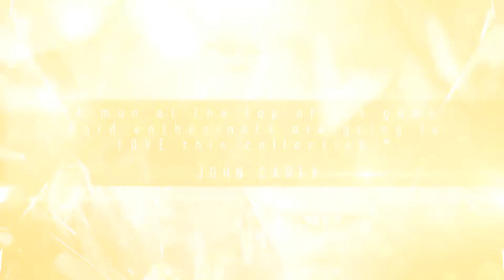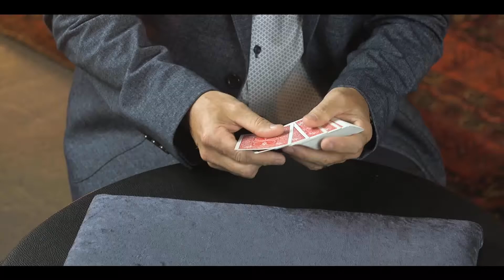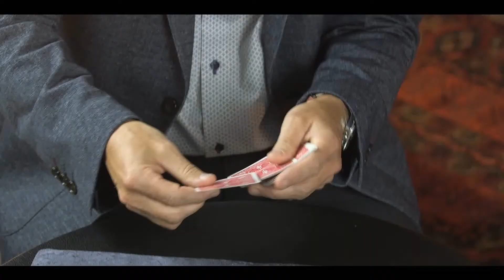George McBride's McMiracles With Cards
George McBride's McMiracles With Cards! George McBride's McMiracles With Cards is the definitive collection of all the routines George has developed and refined over the last decade of obsessive work. Avoiding overly complex and unnecessarily labyrinthine structures these tricks are honed into laser focused, streamlined masterpieces. Everything on this project is a trick you WILL WANT TO PERFORM!